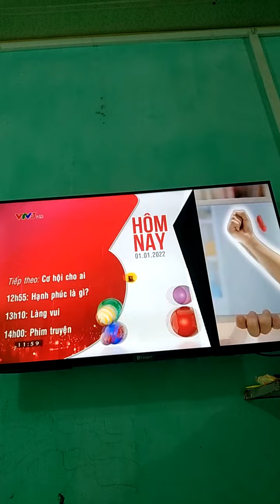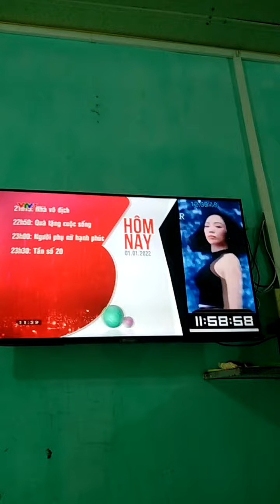[Phụ đề] VTV3 Ident 2022 - GTCT trong ngày 12h, 01.01.2022, VTV1 Time Signal 2021, ghép nhạc 20 ~ 21